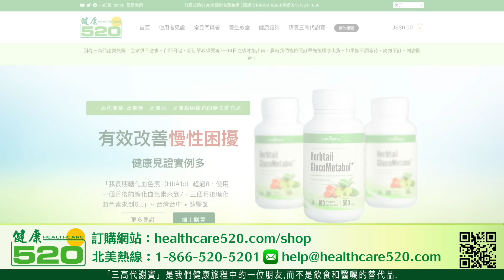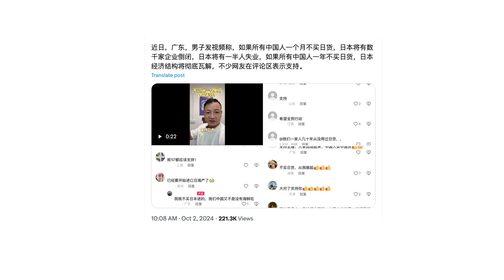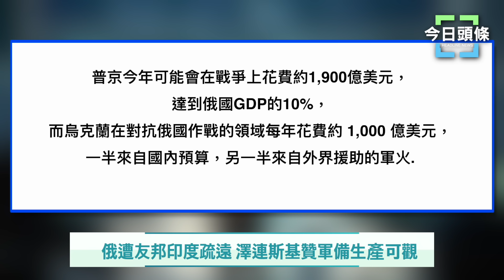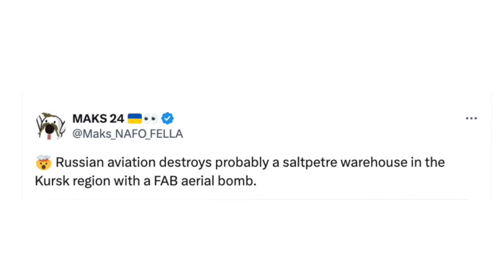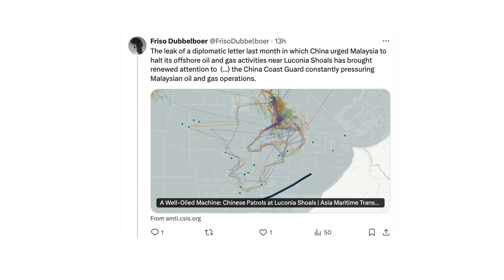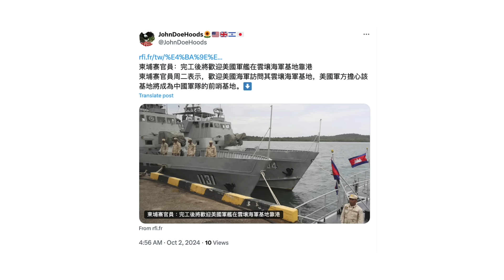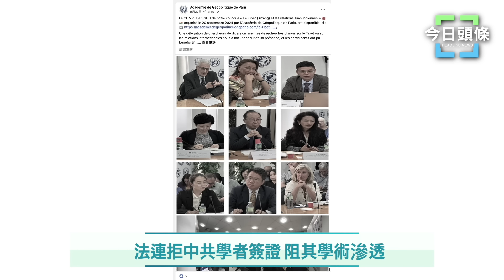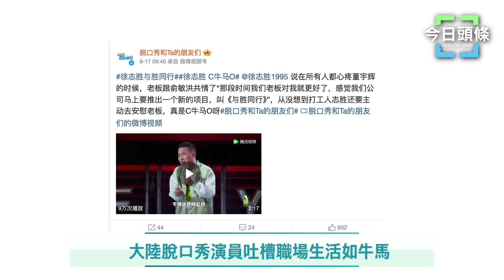日本歸還大熊貓 中國男酒駕撞日本男；俄遭友邦印度疏遠 澤連斯基贊軍備生產可觀 主播：張恩【希望之聲粵語頻道-今日頭條】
内容提要：
02:04日本歸還大熊貓 中國男酒駕撞日本男
05:23 俄遭友邦印度疏遠 澤連斯基贊軍備生產可觀
08:52 中共在南海遭到多國針對？專家解讀
13:59 法連拒中共學者簽證 阻其學術滲透
16:43 大陸脫口秀演員吐槽職場生活如牛馬

若俄羅斯發起衝突，可能將引發 北約與俄發生全面戰爭 ；中國人在日本 連續出現兩起車撞日本人惡性事件，日本歸還中國的大熊貓釋放信號。中國周邊多國邀 美軍艦艇 進駐中共斥資幫忙建設的港口。

Source: Reuters